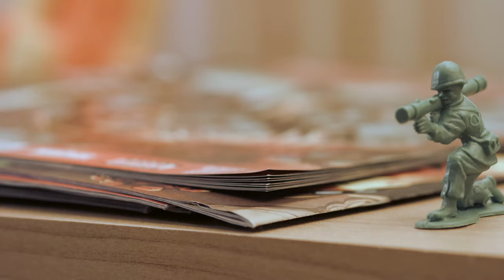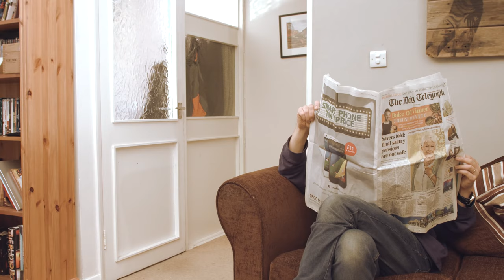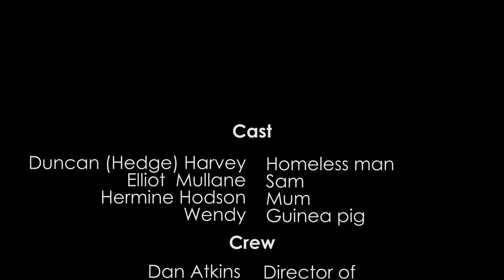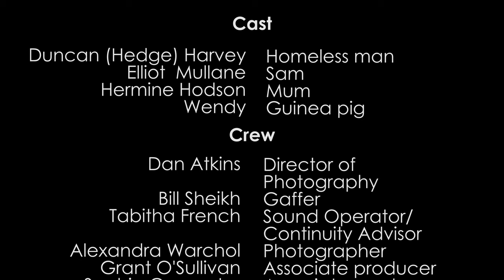The Million Dollar Question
Mike french
Duncan (hedge) Harvey
Joshua hodson

Questionable films LTD